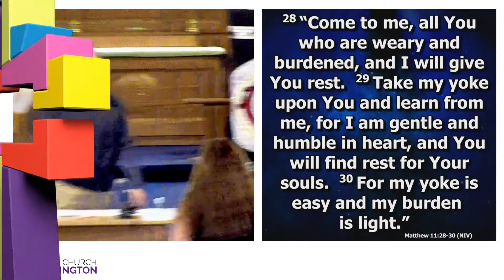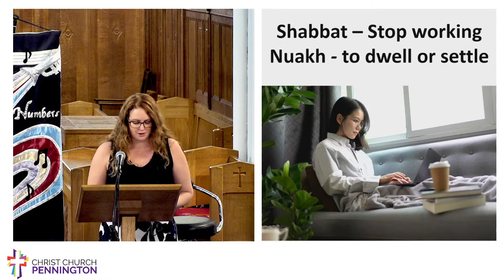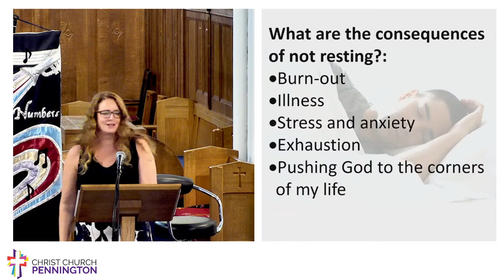Sabbath Rest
Emma Nicholson speaks to us on the topic of the Sabbath in the New Covenant and what that might look like in our daily lives and the benefits that rest from work and resting in Gos bring to us.